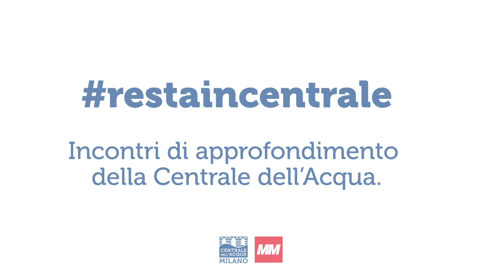Scenari economici per una crisi inedita, intervista ad Alessandro Volpi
Pietro Raitano (Centrale dell'Acqua di Milano) dialoga con Alessandro Volpi.

Ripercorrendo gli scenari di crisi economica dell'ultimo secolo, quali sono le peculiarità di quella attuale?

“A differenza della crisi del ’29 e del 2008, dove i sistemi produttivi erano rallentanti dalla crisi ma continuavano ad avere una loro vitalità,  in questo momento i sistemi produttivi sono davvero incapaci di agire, perché questa crisi, essendo di natura sanitaria, quindi sconosciuta alle economie contemporanee, ben diverse da quelle che esistevano al tempo della spagnola, colpisce le persone nella loro capacità di essere sia soggetti che producono sia soggetti che consumano”.

Alessandro Volpi è Docente di Storia contemporanea, di Storia del movimento operaio e sindacale e di Storia sociale presso il Dipartimento di Scienze politiche dell’Università di Pisa.